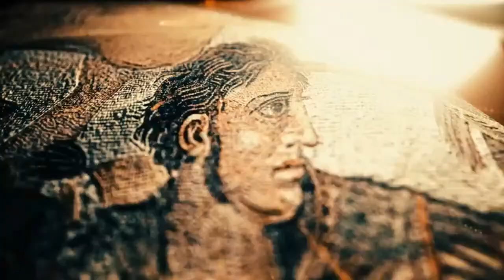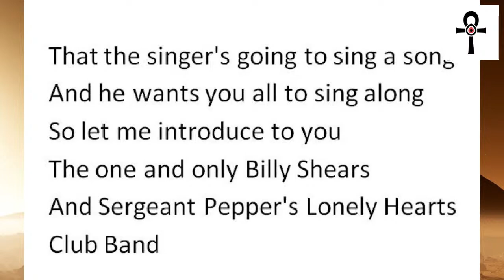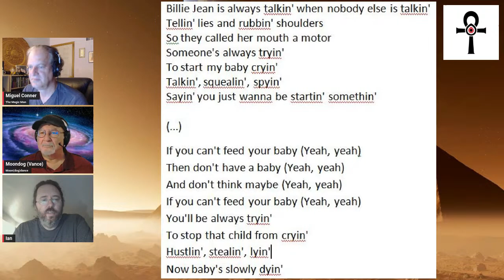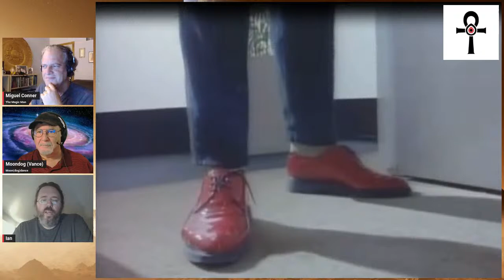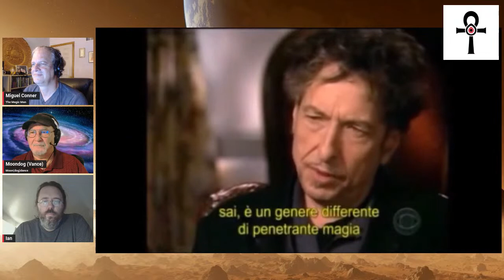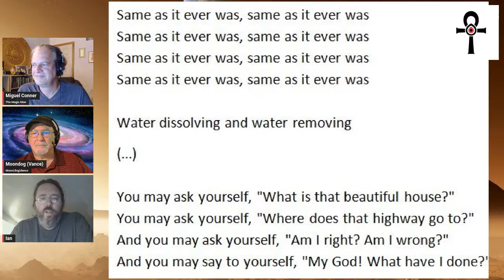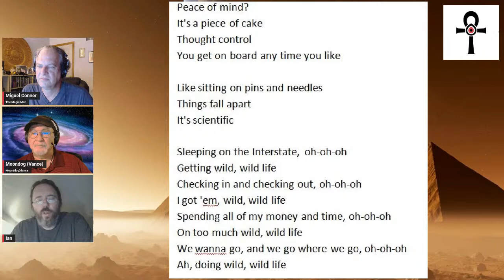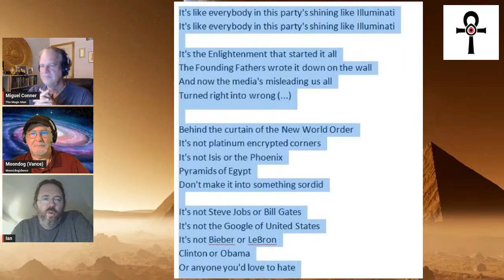Gnostic & Esoteric Secrets In Pop Music, Part 2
Always a delight when Ian of Pop Music Decoded visits the Virtual Alexandria. He will provide more Red Pill Suppositories on the arcane symbolism and meanings of today’s popular hits and videos. From Sgt Peppers to Madonna to Michael Jackson, prepare to let go of what you thought about history’s most lauded music expressions. Does this mean Paul is still dead?